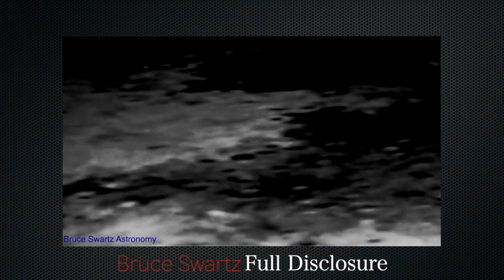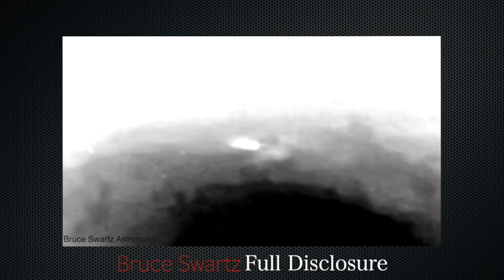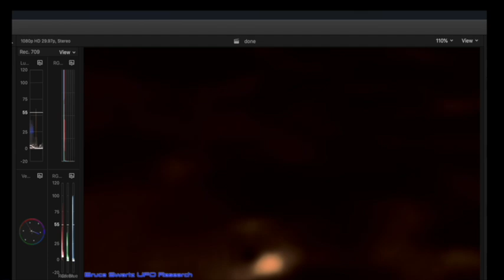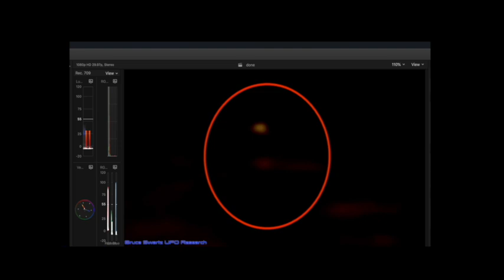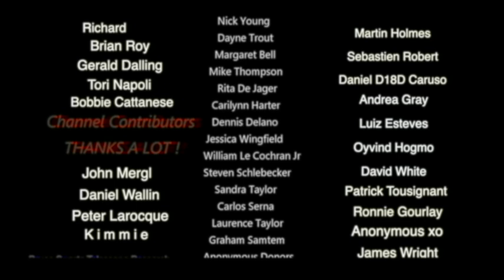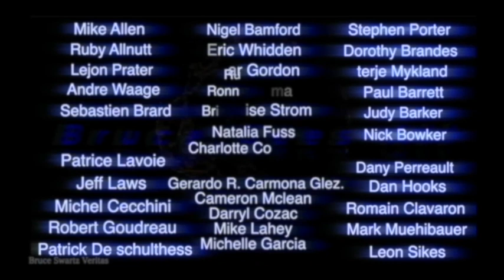Secret Project Video Leaked out to the Public - This will go Viral -Spacecraft Propulsion Experiment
RAREST MOON RESEARCH VIDEOS BEING ATTACKED RIGHT HERE. CHECK THEM OUT

Bruce Swartz
Valleyfield, Quebec
J6S 4V6